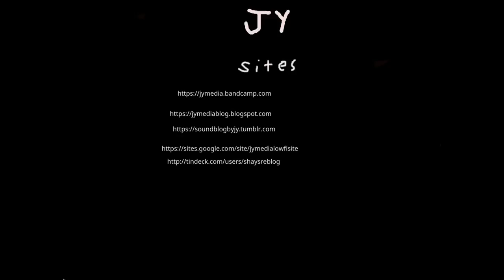put that willie dixon song on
Acoustic guitar and vocals.